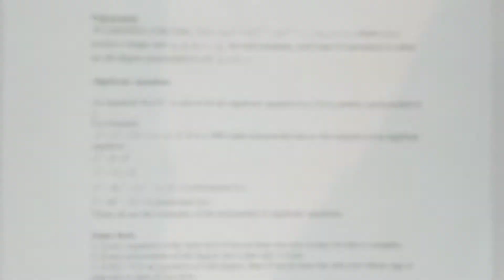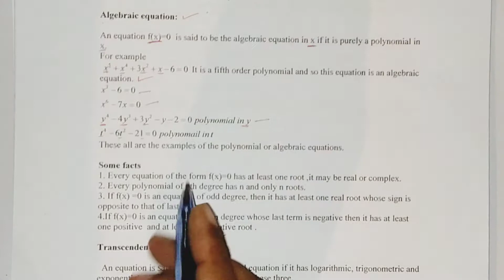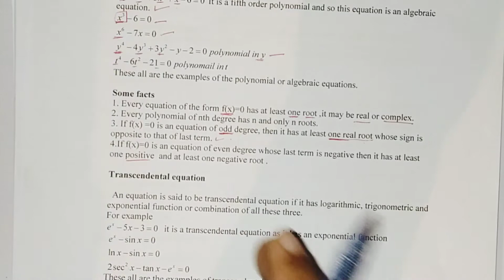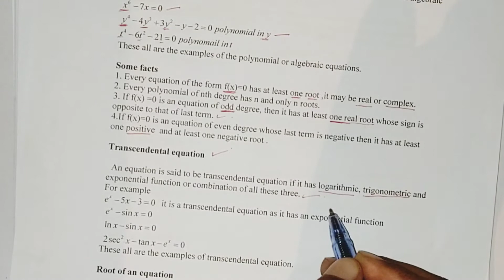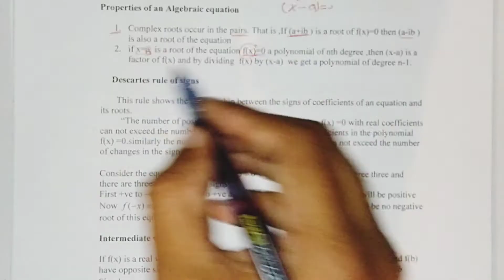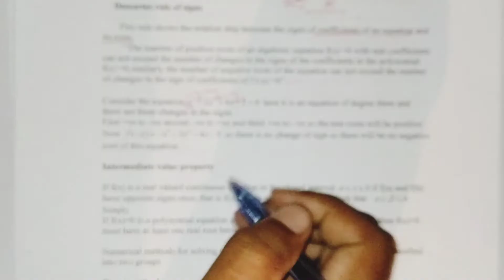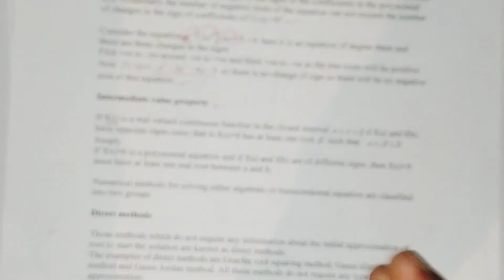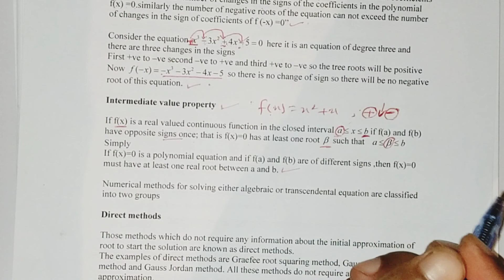Mth603 lec#03 |polynomial||Roots||transcendental equation|Numerical Analysis||S KHAN ACADEMY